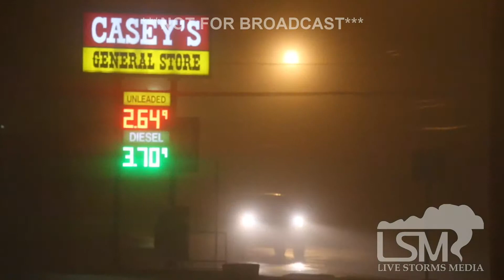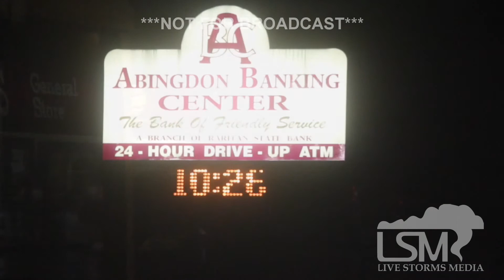11-23-14 Abingdon, Illinois Fog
Fog was widespread on the evening of November 23rd in the Abindon area.  Ethan Schisler captured the scenes.